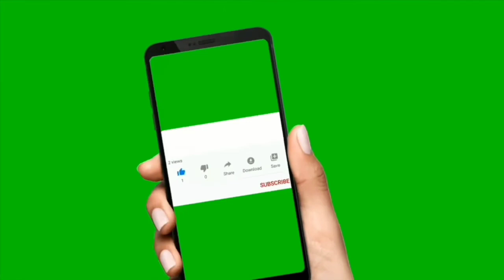Paposh market| Shopping vlog| Paposh Nagar market | Karachi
Paposh Nagar Market or Paposh market is one of the cheapest market of Karachi . In Paposh market you can get everything from electronics to clothes.
No doubt Paposh market has super affordable range of stitch and unstitched, casual and fancy, party wear and bridal dresses.
To visit the Paposh market, and have idea about mayon shoppinng, keep watching the video.